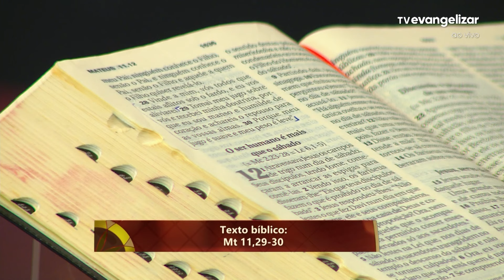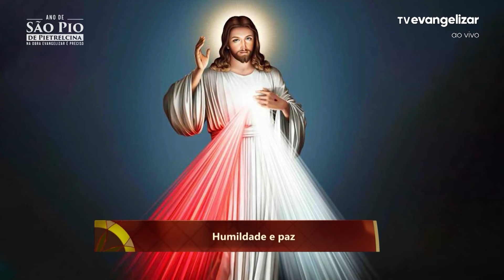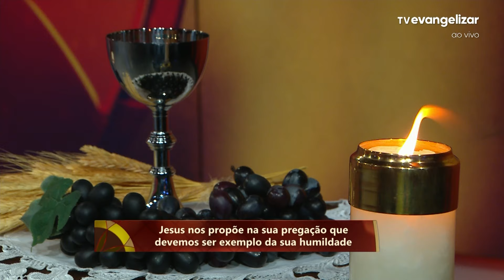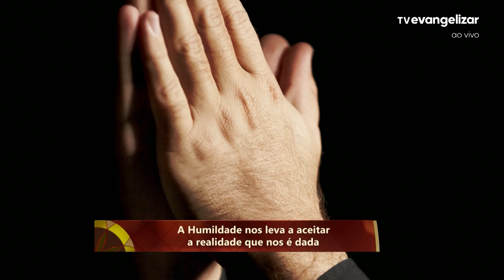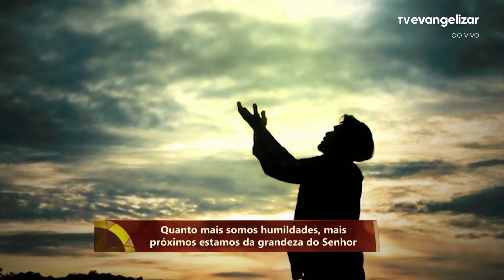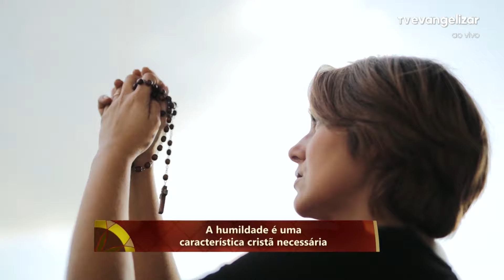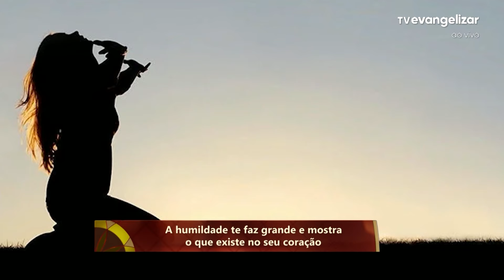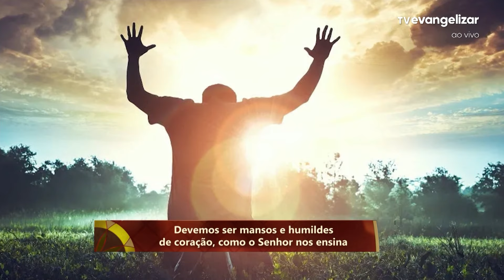Vem, Espírito Santo! | Com a Palavra | 16/05/24